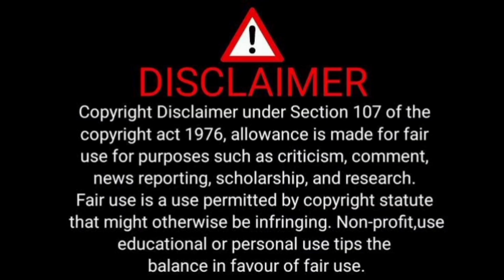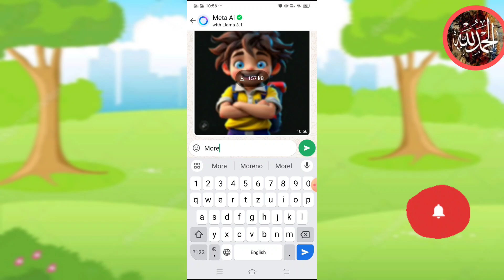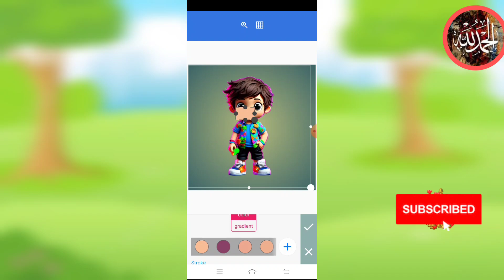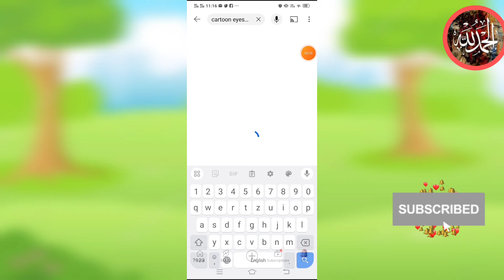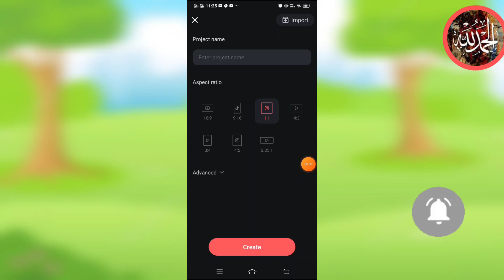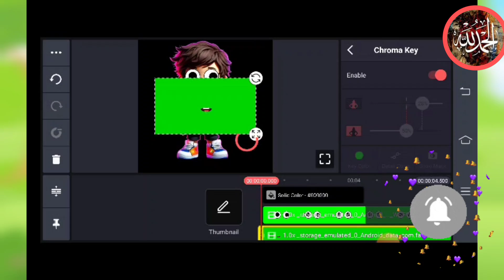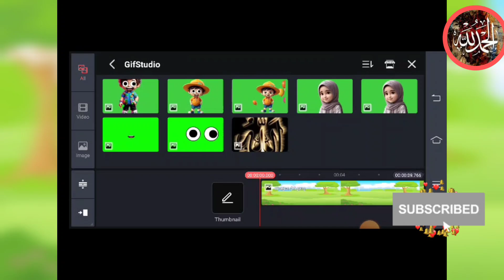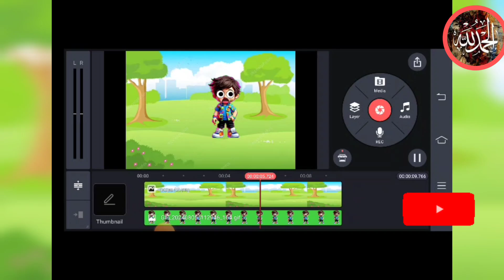How to make Green Screen cartoon character | Green Screen Video | Syeda Muslima Tech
animation tutorial
About Video:-
1. "UNLEASH YOUR CREATIVITY! Learn the Secret to Making EPIC Green Screen Cartoon Characters in Minutes!"
2. "GO FROM ZERO TO HERO! Master the Art of Green Screen Cartoon Character Creation with Our Easy Tutorial!"
3. "WOW YOUR AUDIENCE! Discover the Simple Trick to Creating Professional-Looking Green Screen Cartoon Characters!"
4. "GET READY FOR LAUNCH! Blast Off into the World of Green Screen Cartoon Character Creation with Our Step-by-Step Guide!"
5. "THE ULTIMATE GUIDE! Learn How to Make Green Screen Cartoon Characters Like a Pro and Take Your Videos to the Next Level!"

purpose only.

Thanks.